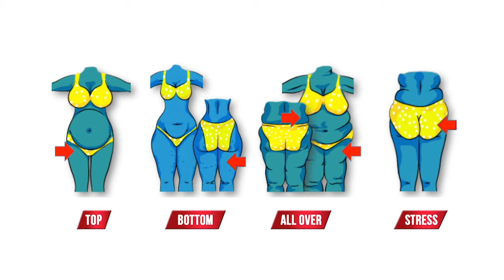Tenaz - 6 Des 2018